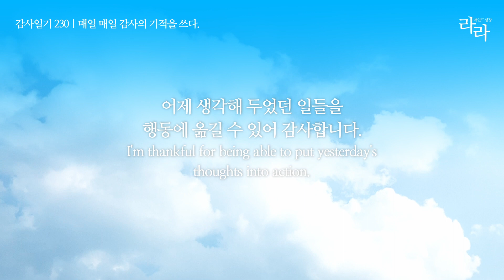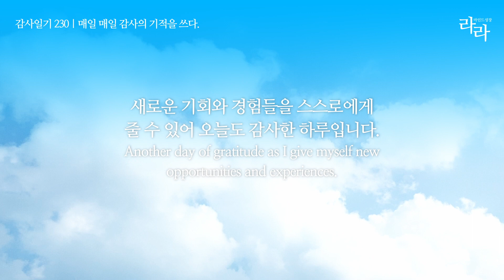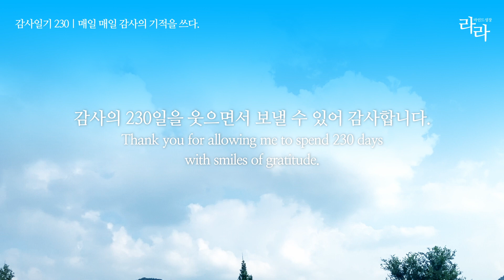감사일기 230 | 새로운 기회와 경험들을 스스로에게 줄 수 있어 오늘도 감사한 하루입니다.gratitude journal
감사일기 230일 | 매일 매일 감사의 기적을 쓰다.
새로운 기회와 경험들을 스스로에게 줄 수 있어 오늘도 감사한 하루입니다.
Another day of gratitude as I give myself new opportunities and experiences.